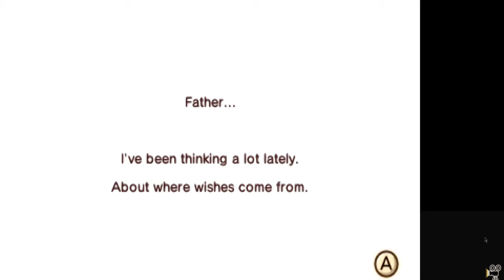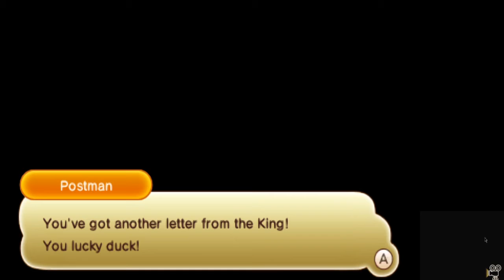Fantasy Life part 13: Visiting The Ancient Ruins